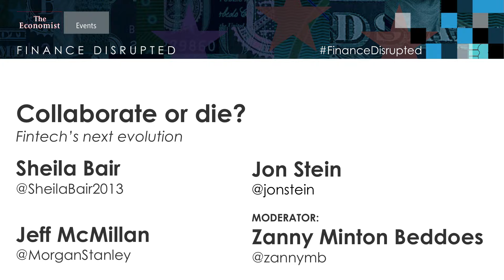Collaborate or die? Fintech’s next evolution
Our opening panel will examine the state of play in the fintech revolution, and the outlook for the year ahead. How are startups doing versus incumbents? To what extent have incumbents created a culture of innovation, whether by themselves or with other firms, through partnership or acquisition? Are big non-financial firms able to break into finance by themselves, or will they need to find ways to collaborate? To what extent are macro factors, from regulatory policy to tighter financial conditions, driving newcomers to seek partners with stronger balance sheets?

Speakers:
Sheila Bair, Former chair, FDIC; Member of the board, Avant
Jeff McMillan, Chief analytics and data officer, Morgan Stanley
Jon Stein, Chief executive, Betterment

Moderator:  Zanny Minton Beddoes, Editor-in-chief, The Economist